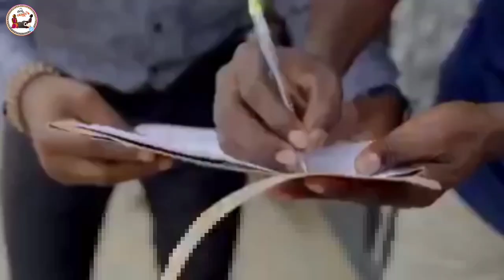Gift ରେ ଚାପଡ଼ା 😂 || Koraputia Desia Dubbing Comedy || Odia Dubbed Comedy || Khanti Koraputia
this is a koraputia desia Odia dubbed comedy video of "Mark Angel Comedy" by Deadpool Bhaina. Enjoy the video :)

Source : @markangelcomedy